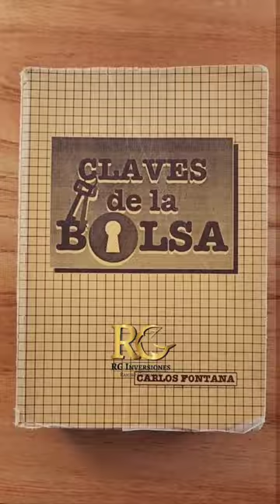Libros que todo inversor debe leer